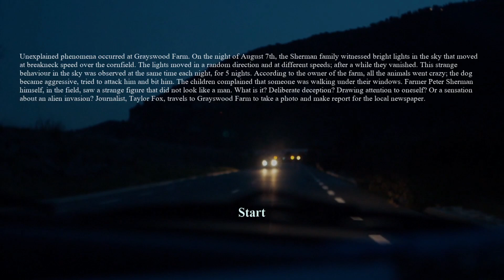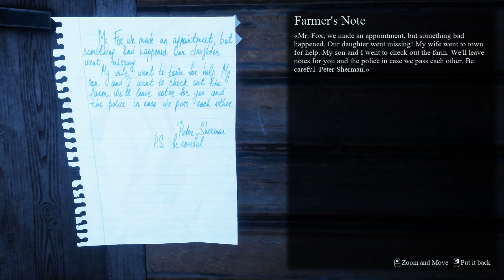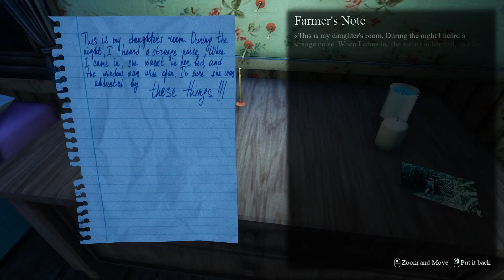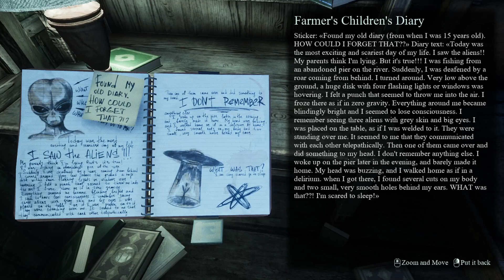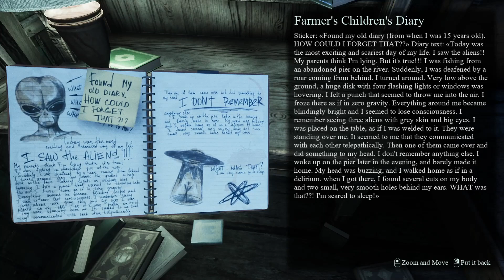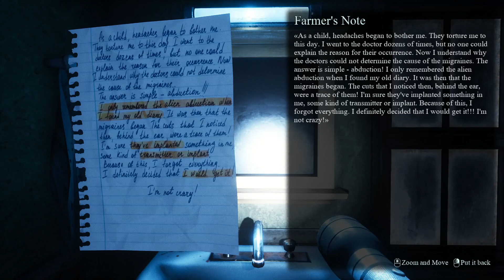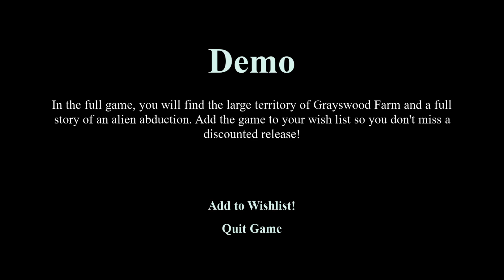A REALISTIC ALIEN ABDUCTION HORROR GAME | They Are Here (Demo)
What is probably the scariest game I've ever played. You are Taylor Fox who gets sent to a farm where the owners suspect they've come into contact with alien lifeforms. Strange events occur. Events that aren't meant to be seen. They are here and it is time... to get probed